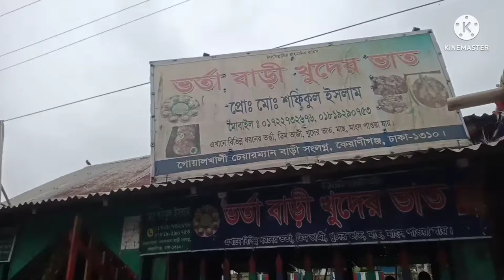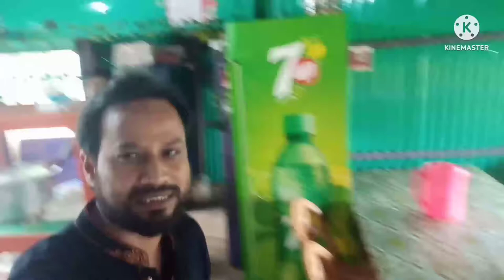Bharta Bari Khuder Bhat। ভর্তা বাড়ি খুদের ভাত। কেরানীগঞ্জ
Bharta Bhari Khuder Bhat । ভর্তা বাড়ি খুদের ভাত । Keraniganj

রকমারি ভর্তা দিয়ে খুদের ভাত পরিবেশন করেন ভর্তা বাড়ি খুদের ভাত হোটেল এর মালিক শফিকুল  মামা। পোলাও চালের খুদে তৈরি এই ভাত খেতেও দারুন মজার। স্পেশাল খুদের ভাতের সঙ্গে ভর্তা আইটেম রয়েছে কালোজিরা ভর্তা, কাঁচা মরিচ ভর্তা, কলাপাতা ভর্তা, সরিষা ভর্তা, থানকুনি ভর্তা, বেগুন, আলু, লাউপাতা ভর্তাসহ ৮ থেকে ১০ পদের ভর্তা। সঙ্গে আছে স্পেশাল ডিম ভাজা। শফিকুল মামার স্পেশাল ভাত খেতে প্রতিদিন কাছের দূরের অনেক মানুষ ভিড় করেন তার খাবার হোটেলে। ঢাকার খুব কাছে কেরানীগঞ্জের রোহিতপুরে ভর্তা বাড়ি খুদের ভাত নামে ব্যতিক্রমধর্মী খাবার হোটেল গড়ে তুলেন শফিকুল মামা।

রাস্তার পাশে পুরোনো টিনের ঘর। ছোট দুই-তিনখানা টেবিল পাতা, বসার জন্য আছে বেঞ্চ। এতে বসেই লোকজন বেশ আগ্রহ নিয়ে খাচ্ছে খুদের ভাত। আগে গ্রামে দাদী নানীরা খুদের ভাত রান্না করতো, তখন জনপ্রিয়তা থাকলেও, এখন আর প্রচলন নেই। বাঙালি খাদ্য তালিকায় শত রকম বাহারি খাবার যোগ হলেও, ঐতিহ্যবাহী খুদের ভাত হারিয়ে যেতে বসেছে। প্রথম দিকে তেমন সাড়া পেতেন না। পরে ঢাকা থেকে আসা এক ভ্লগার খুদের ভাত খেয়ে যান, সেই থেকে বাড়তে থাকে খুদের ভাতের প্রচারণা, সমান তালে জনপ্রিয়তাও।

শফিকুল মামা সুমন ভ্লগকে বলেন প্রথম দিকে অল্প অল্প পাকাইতাম, মানুষজনকে ডাক দিয়ে দিয়ে খিলাইতাম। খুদের ভাত মানুষ চিনতো না। গ্রামের মানুষ কেউ কেউ খাইতো। কিছুদিন পর ঢাকা থেকে একজন ইউটিউব এর লোক আসলো। খেয়ে মজা পেয়ে আমার হোটেল এর একটা ভিডিও ইউটিউব  এ শেয়ার করার পর থেকেই খুদের ভাতের চাহিদাও বাড়তে থাকলো।

প্রতিদিন খুদের ভাত খেতে ঢাকা, মানিকগঞ্জ, সাভার থেকে মানুষ আসে, তবে শুক্র ও শনিবার ব্যবসাটা খুব জমে, ওই সময় মানুষজন বেশি আসে। খুদের ভাতের ভক্ত তরুণ। ভর্তা বাড়ি খুদের ভাত বা শফিকুল মামার খাবারের মূল আকর্ষণ খুদের ভাতের সঙ্গে দেয়া ভর্তাগুলা। এছাড়া শফিক মামা নিজেই ভাত বেড়ে দেয়, তার ব্যবহারও অনেক ভালো।

এই ভ্লগ দেওয়ার সময় পুরান ঢাকার কিছু ভাইদের জিজ্ঞেস করেছিলাম শফিকুল মামার খুদের ভাত খেতে কেমন? তারা সুমন ব্লগস কে জানান অন্য রকম স্বাদ পেয়েছি। এখন মাঝে মাঝে এখানে খুদের ভাত খেতে আসি।’ চাল ঝাড়ার পর ভাঙা ছোট ছোট যে চালটা পাওয়া যায়, সেটাই খুদ। রান্নার এই চালকে কেরানীগঞ্জে বলে ‘খুদের ভাকা’। হাতে সময় থাকলে একদিন খেয়ে আসতে পারেন ভর্তা বাড়ি খুদের ভাত বা শফিকুল মামার মজার স্বাদের খুদের ভাত। যেভাবে যাবেন: ঢাকার মোহাম্মদপুর বাসস্ট্যান্ড থেকে খুব সহজে যেতে পারবেন। প্রথমে মোহাম্মদপুর থেকে মাত্র ১০ টাকা লেগুনা ভাড়ায় যেতে হবে আটির বাজার। আটিবাজার থেকে জনপ্রতি ৪০ টাকা সিএনজি ভাড়া দিয়ে যেতে হবে গোয়ালখালী রোহিতপুর। ওখানে গিয়ে ভর্তা বাড়ি খুদের ভাত বললে সবাই দেখিয়ে দিবে। কেরানীগঞ্জ থেকে কেউ যেতে চাইলে বুড়িগঙ্গার দ্বিতীয় সেতু দিয়ে গোয়ালখালী হয়ে যেতে পারেন রোহিতপুর।